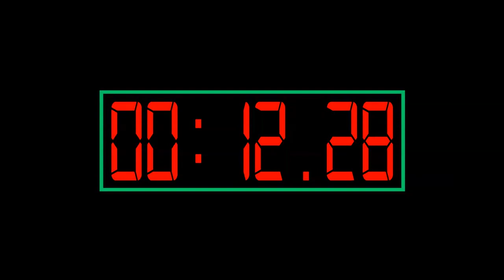Are YOU The Problem?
On this Episode, your Big Lil Bro wants to discuss the possibility that YOU might be problem that you're single or in an unsuccessful marriage. This is not victim shaming, this is examining ourselves and being accountable. Please watch the video before commenting. Thank you and we look forward to hearing from you!